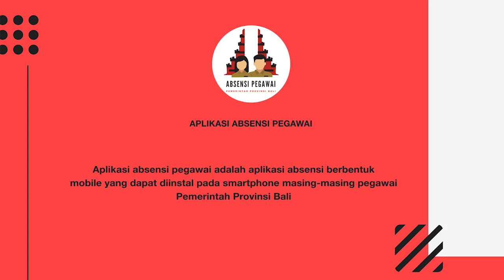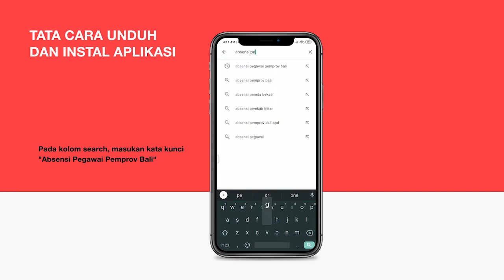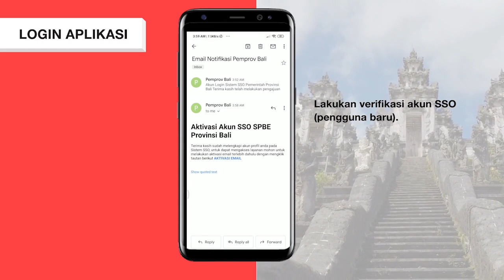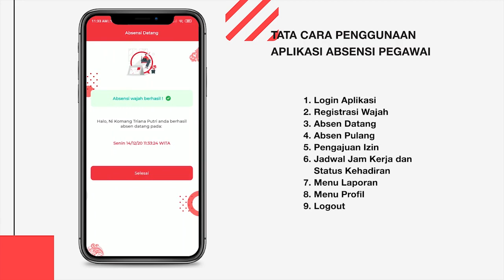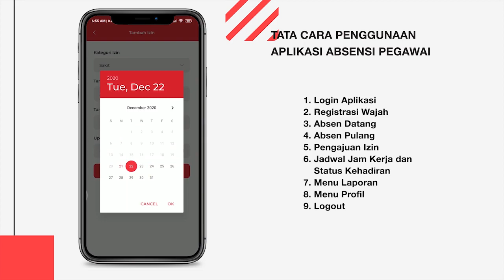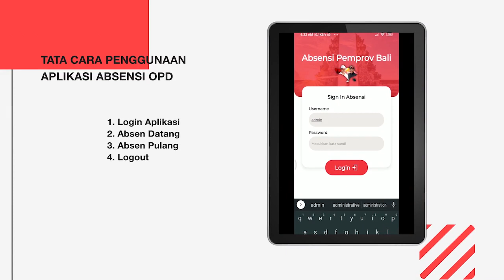Panduan install dan penggunaan aplikasi absensi wajah face detector pemerintah Provinsi Bali 2021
Panduan install dan penggunaan aplikasi absensi wajah face detector pemerintah Provinsi Bali yang terbaru tahun 2021

enunjuk surat kami Nomor : 005/17999/IAI/D.KOMINFOS, tanggal 21
Desember 2020, Hal : Pembaharuan Sistem Absensi Pengenalan Wajah, dapat kami
sampaikan beberapa hal sebagai berikut
1. Bahwa terkait dengan pembaharuan sistem absensi pengenalan wajah, kami telah
melakukan sosialisasi dan pelatihan bagi admin seluruh unit perangkat daerah pada
tanggal 22 Desember 2020, sebagaimana daftar admin dalam Lampiran 2.
Mengingat kewenangan admin yang relatif signifikan, mohon daftar admin dimaksud
dikonfirmasi kembali (maks 2 orang admin tiap unit), termasuk apabila terdapat
perubahan, agar disusul penyampaian secara resmi (Nama, NIP/NIK, Email, HP)
yang kiranya dapat kami terima paling lambat tanggal 30 Desember 2020.
2. Berkenaan dengan adanya pembaharuan aplikasi dimaksud, diharapkan kepada seluruh
pegawai dan unit perangkat daerah di Pemerintah Provinsi Bali untuk segera melakukan
update aplikasi, sebagai berikut :
• Aplikasi bagi Perangkat Daerah dapat diunduh melalui Google Playstore :
3. Login default bagi Pegawai (username/password : NIP/212121) dan diwajibkan
untuk segera melakukan update profile (Input NIK, Upload Foto KTP), mengubah
password default dan melakukan aktivasi email yang terdaftar.
4. Dalam upaya memantapkan pelaksanaan sistem absensi pengenalan wajah yang
direncanakan sebagai acuan pembayaran Tambahan Penghasilan Pegawai (TPP) mulai
bulan Januari 2021, kami mohon agar dapat menugaskan kembali admin sebagaimana
daftar yang diusulkan dalam poin 1 (satu), untuk mengikuti sosialisasi dan pelatihan
dengan jadwal dalam Lampiran 3.
Informasi lebih lanjut dapat menghubungi Aditya Nugraha (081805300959) / Indra
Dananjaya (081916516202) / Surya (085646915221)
Demikian, atas perhatian dan kerjasamanya diucapkan terima kasih.